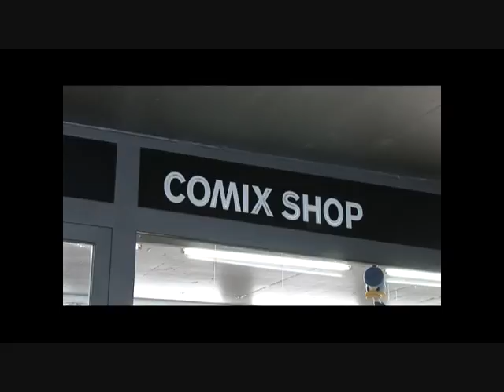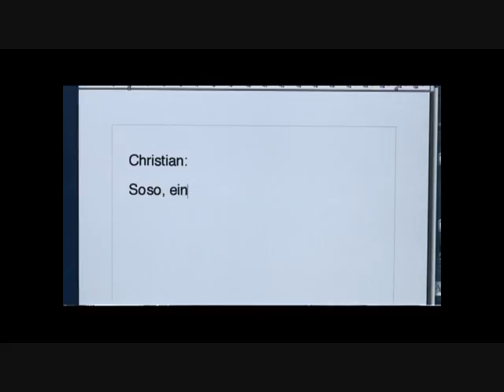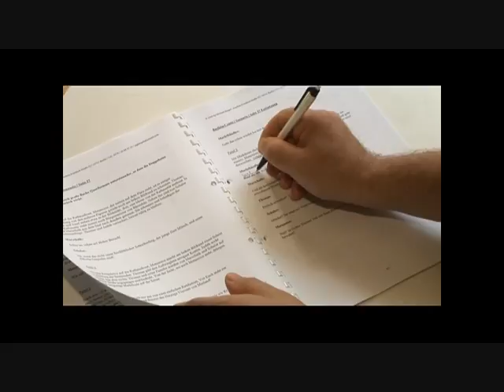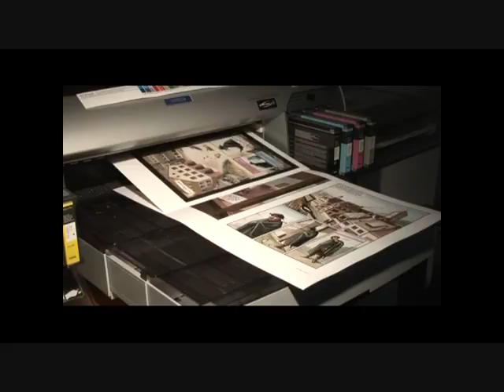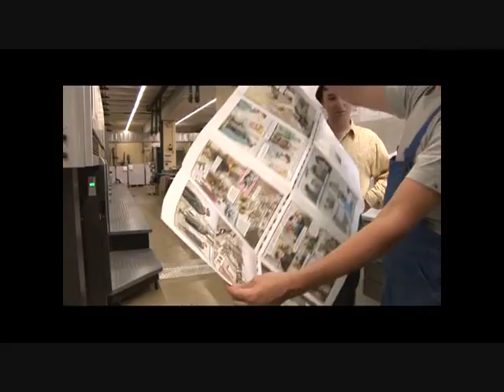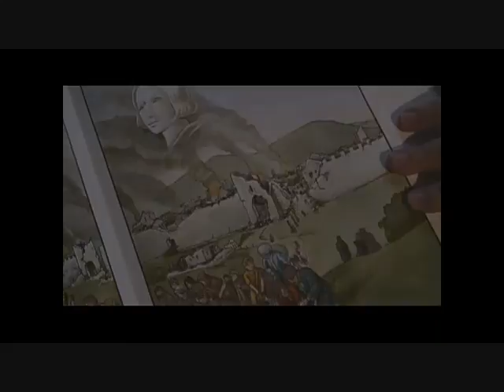Basileia - wie ein Comic entsteht / Bruno Waldvogel-Frei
Basel erhält den ersten eigenen grosse Stadtcomic. Sieben dramatische Jahre werden erzählt. Die Erzählung orientiert sich am Musical "Basileia" von Stefan Mens und Bruno Waldvogel-Frei.